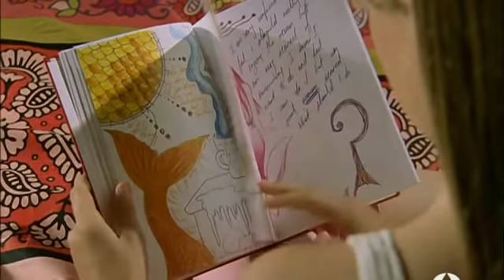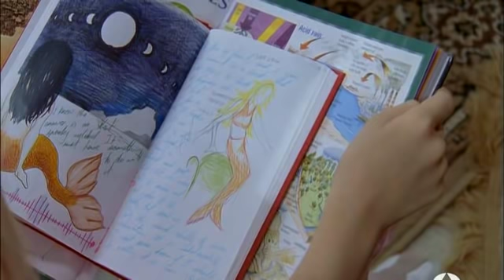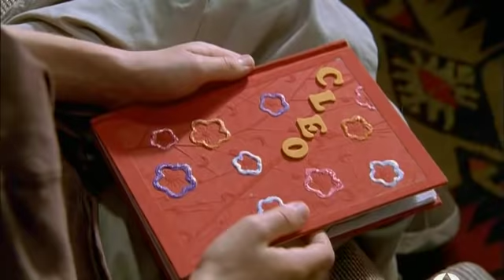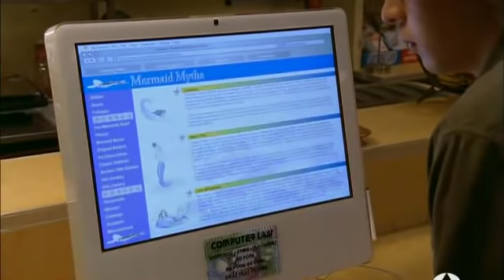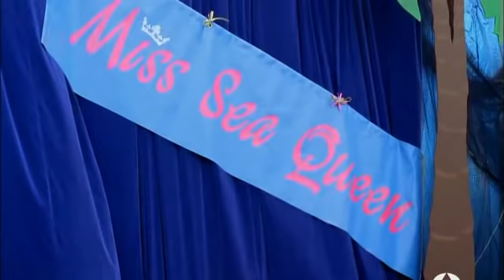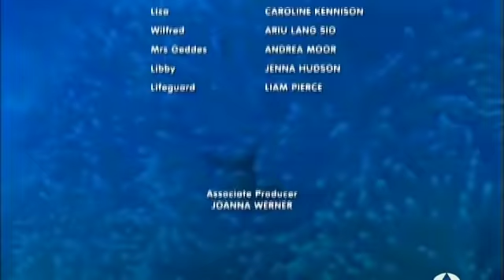H2O SIRENAS DEL MAR TEMPORADA 1 CAPÍTULO 5 "ALGO SOSPECHOSO"